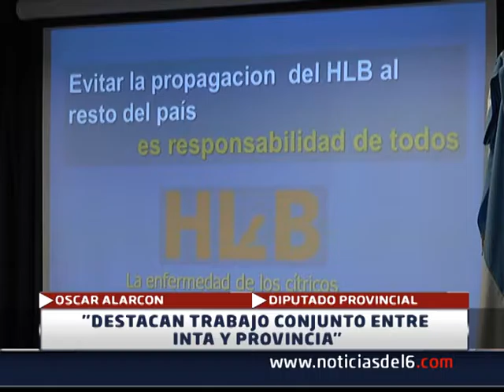26-10-16 ALARCON - TRABAJO EN CONJUNTO